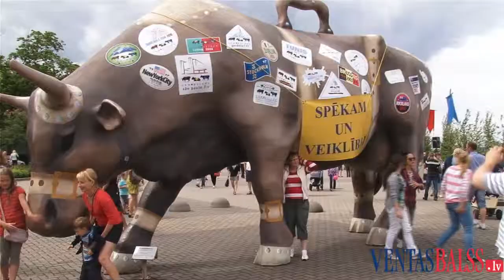Jūras svētki Ostas ielas promenādē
Šoreiz Jūras svētkos ne tikai bija iespējams skatīties un baudīt ar acīm, bet arī darboties praktiski, turklāt dažāda vecuma apmeklētājiem. Cilvēki, kurus uzrunāja ventasbalss.lv, visai vienoti atzina, ka šogad tiešām jūtama veco labo zvejnieku svētku aura, un tas esot labi.